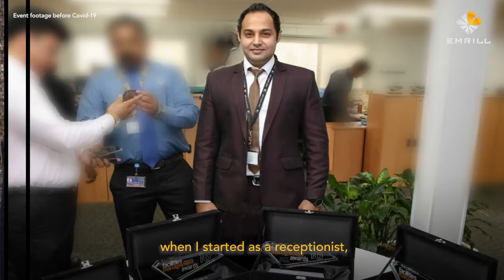ProudlyEmrill - Sajid Khan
WATCH: It’s finally here! We are so excited to release our new video series titled “ProudlyEmrill”.

Every day, our excellent colleagues are creating lasting, memorable impressions and we want to showcase the amazing work that they do. Meet Sajid Khan, receptionist at Emrill’s headquarters, for our first episode.

Emrill Services is a multi-award-winning integrated facilities management provider in the United Arab Emirates (UAE), offering the full range of hard and soft facilities management as well as security services.